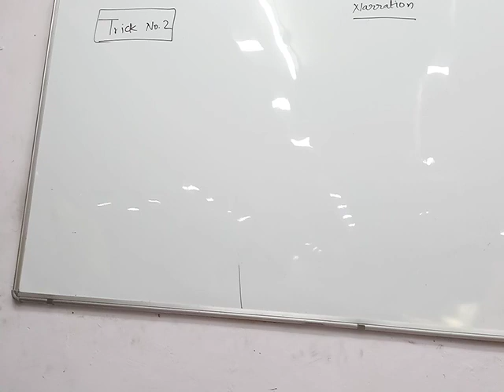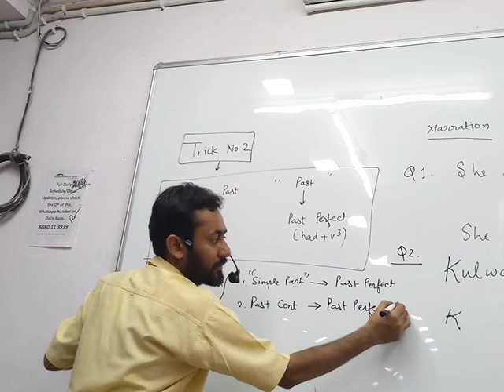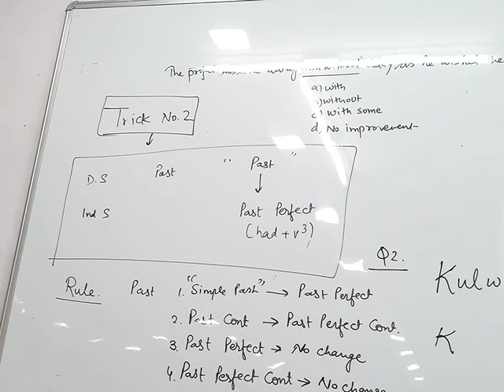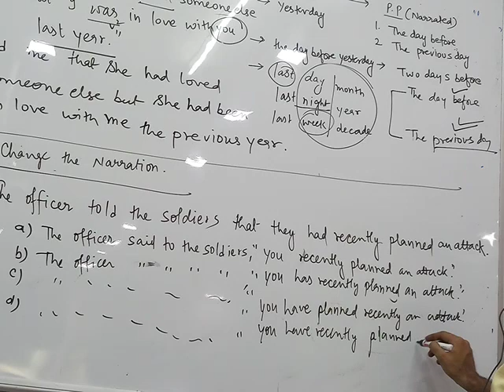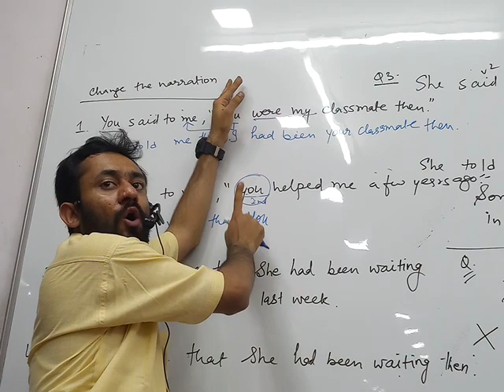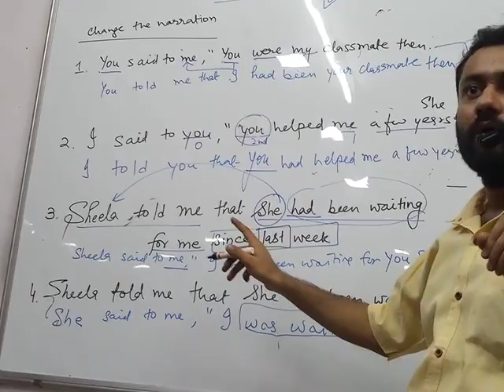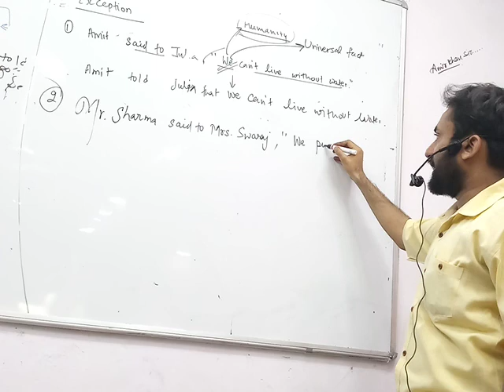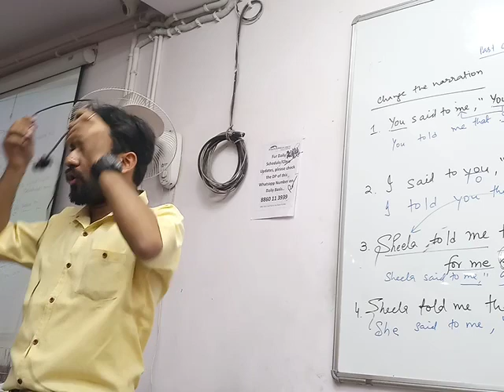SSC SPECIAL DR. VOCAB SAHIL MITTAL 14 APRIL 2019 NARRATION PART II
NARRATION
TRICK NO 1
TRICK NO 2
CHANGE THE NARRATION
EXCEPTION